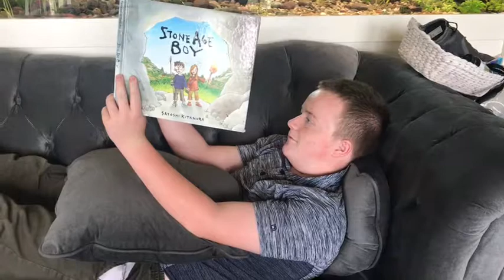What's inside your head?